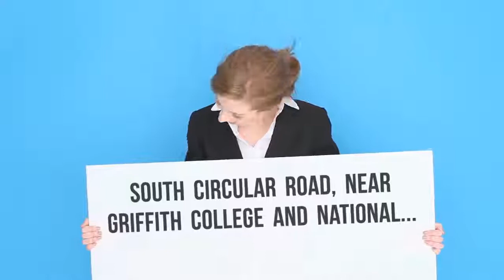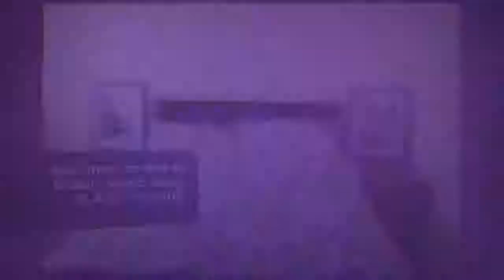Apartment to rent in Dublin, Wood Quay, €1,400 / monthly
1
Central heating

REF66308
South Circular Road, near Griffith College and National...